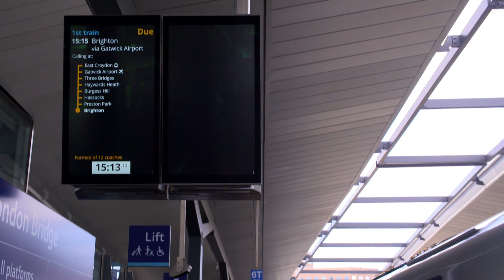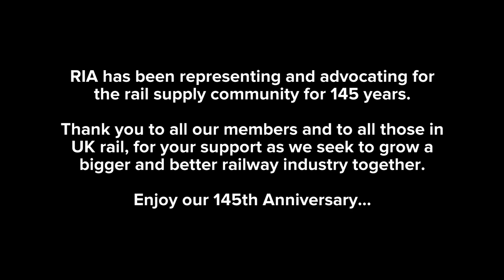RIA 145th Anniversary Video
In 2020, RIA reached its 145th anniversary. This video looks back at where RIA started, and where it now is, in its 145th year. Produced by ITN Productions.